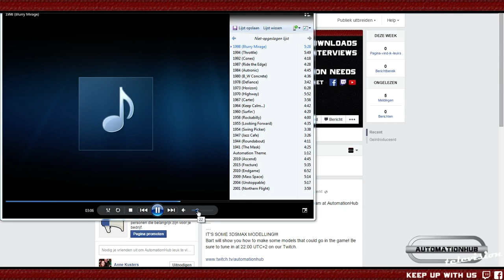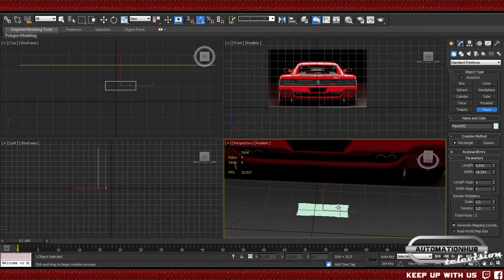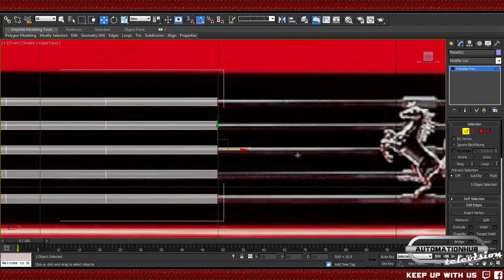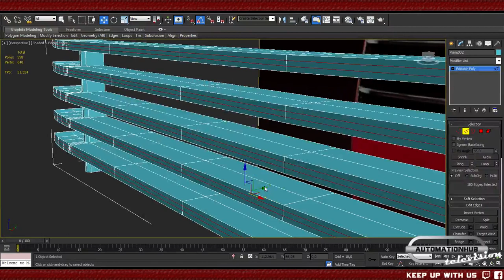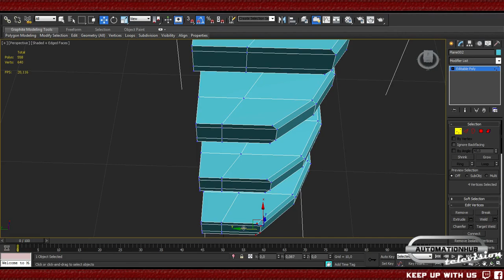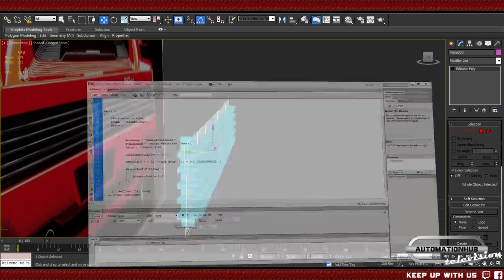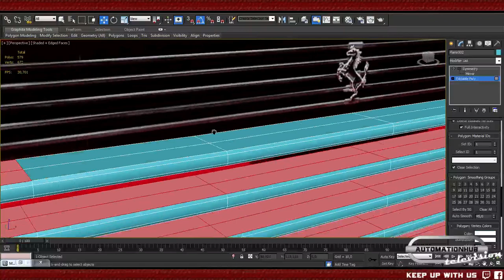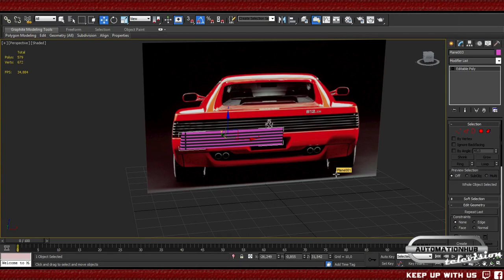Modelling fixtures for Automation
This video shows you step to step how to model for Automation, the car company tycoon game. A different technique is used compared to what Daffyflyer (design dev) uses. Some might experience this as an easier way to model stuff. See for yourself!